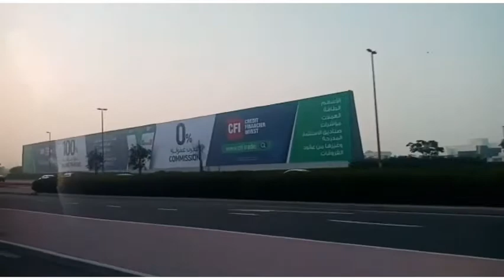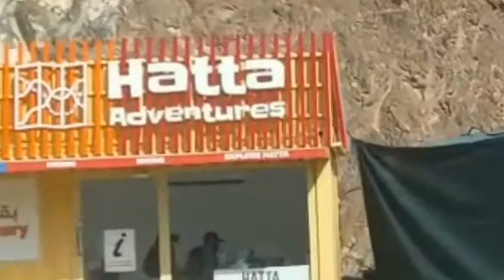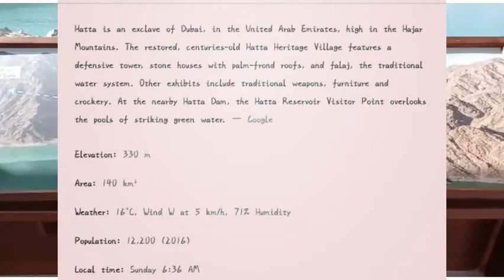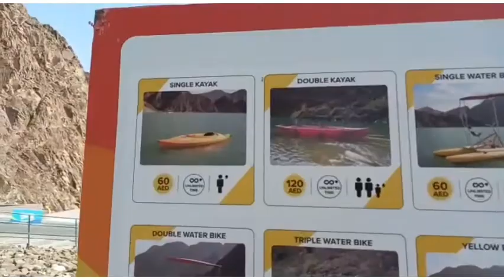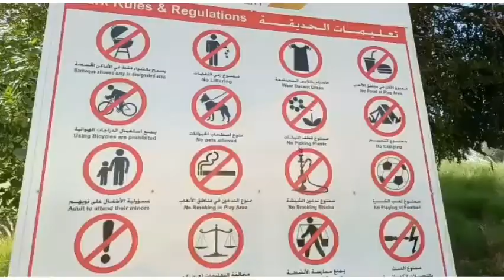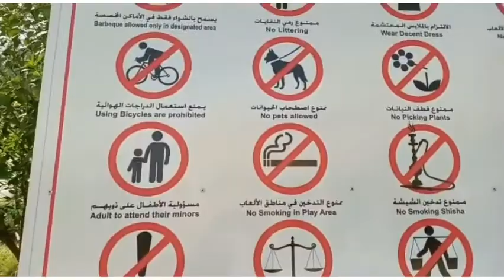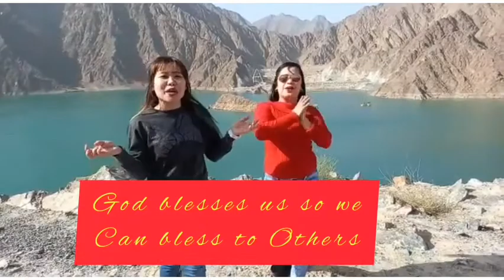HATTA KAYAK ll BY MARS J&J VLOGS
HATTA  KAYAK is one of the UNIQUE Tourist spot here in DUBAI UAE, high in the HAJAR MOUNTAINS. The vast lake formed by HATTA DAM its surrounding mountains is becoming so popular among those who seeks relaxation in a natural place and looks for a new experience of practicing kayak sport in UAE.

Musician: Belair

MUSICIAN: @IKSONMUSIC